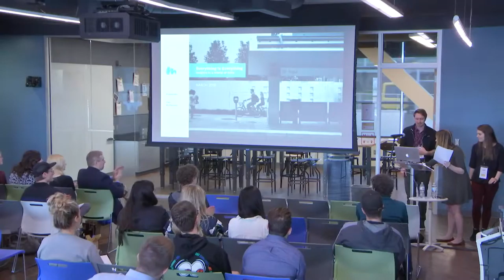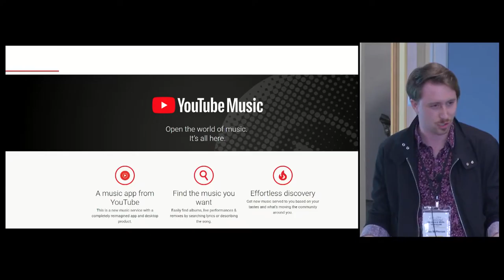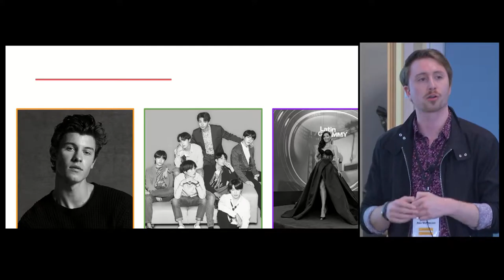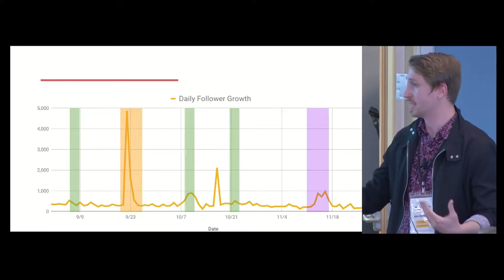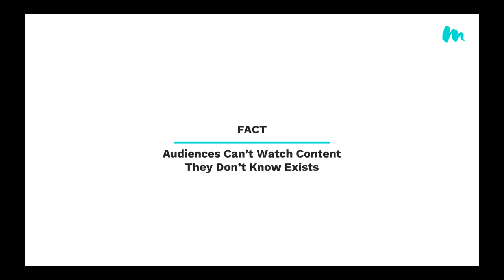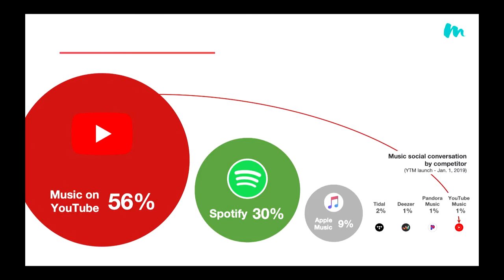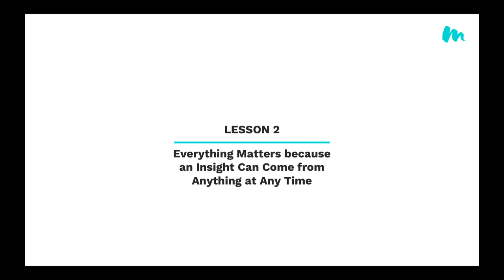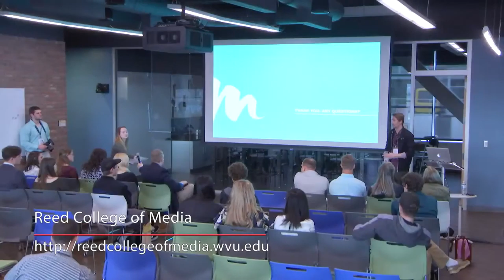Wired and Wonderful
Opening Keynote

Alex McPherson - Director of Social Insights & Analytics, FleishmanHillard